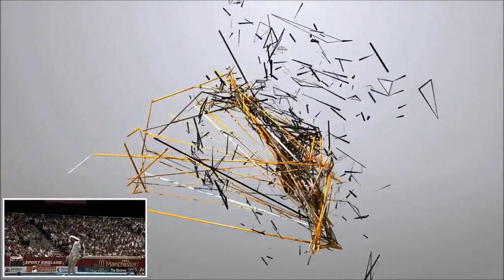Olympic Games - Animated in HD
Forms is an ongoing collaboration between visuals artists Memo Akten and Quayola, a series of studies on human motion, and its reverberations through space and time. It is inspired by the works of Eadweard Muybridge, Harold Edgerton, Étienne-Jules Marey as well as similarly inspired modernist cubist works such as Marcel Duchamp's "Nude Descending a Staircase No.2″. Rather than focusing on observable trajectories, it explores techniques of extrapolation to sculpt abstract forms, visualizing unseen relationships -- power, balance, grace and conflict -- between the body and its surroundings.

The project investigates athletes; pushing their bodies to their extreme capabilities, their movements shaped by an evolutionary process targeting a winning performance. Traditionally a form of entertainment in todays society with an overpowering competitive edge, the disciplines are deconstructed and interrogated from an exclusively mechanical and aesthetic point of view; concentrating on the invisible forces generated by and influencing the movement.

The source for the study is footage from the Commonwealth Games. The process of transformation from live footage to abstract forms is exposed as part of the interactive multi-screen artwork, to provide insight into the evolution of the specially crafted world in which the athletes were placed.

The video installation is currently being exhibited at the National Media Museums 'In The Blink of an Eye' Exhibition, 9th March -- 2nd September, 2012, alongside classic images by photographers as diverse Harold Edgerton, Eadweard Muybridge, Roger Fenton, Richard Billingham and Oscar Rejlander as well as historic items of equipment, films and interactive displays.

See video and more information on The Creators Project site.

Quayola and Memo Akten -- Artists
Nexus Interactive Arts - Production Company
Beccy McCray -- Producer
Jo Bierton -- Production Manager
Matthias Kispert - Sound design
Maxime Causeret -- Houdini Developer
Raffael F J Ziegler (AKA Moco) -- 3D Animator
Katie Parnell -- 3D Tracker
Eoin Coughlan -- 3D Tracker
Mark Davies -- 3D Tracking Supervisor

Commissioned by the National Media Museum for the 'In The Blink of an Eye' Exhibition 2012; with the support of imove, part of the Cultural Olympiad programme.

With thanks to BBC Motion Gallery and Commonwealth Games Federation